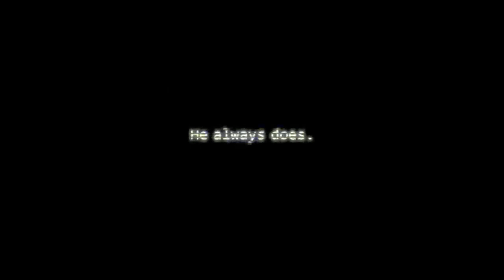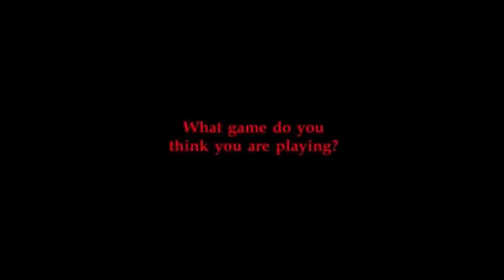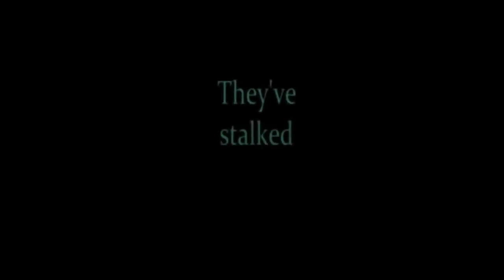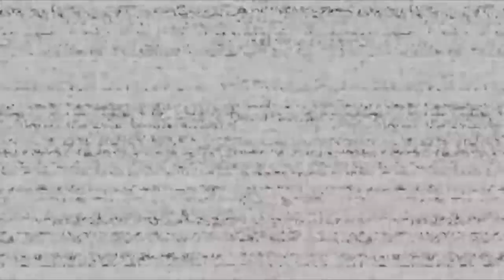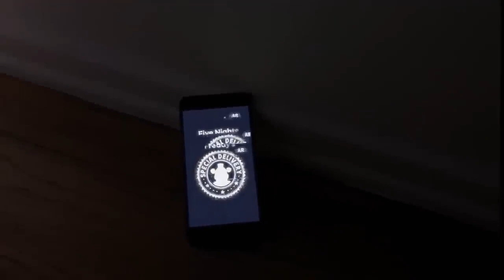FNAF - All Trailers! (2014-2023)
00:00 FNAF 1
00:37 FNAF 2
02:05 FNAF 3
03:11 FNAF 4
04:29 FNAF WORLD
05:59 FNAF SISTER LOCATION
07:36 FNAF PIZZERIA SIMULATOR
08:27 ULTIMATE CUSTOM NIGHT
09:31 FNAF HELP WANTED
11:21 FNAF HELP WANTED HALLOWEEN UPDATE
13:15 FNAF HELP WANTED CHRISTMAS UPDATE
14:04 FNAF SPECIAL DELIVERY
16:59 FNAF SECURITY BREACH
18:59 FNAF SECURITY BREACH RUIN DLC
20:08 FNAF HELP WANTED 2
21:09 FNAF MOVIE TEASER TRAILER
21:56 FNAF MOVIE OFFICIAL TRAILER
24:23 FNAF MOVIE OFFICIAL TRAILER 2